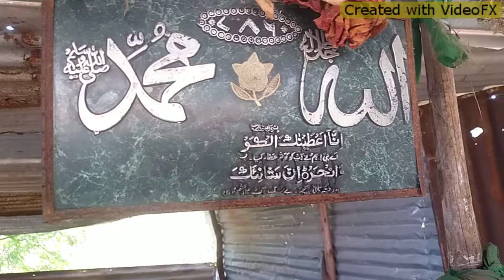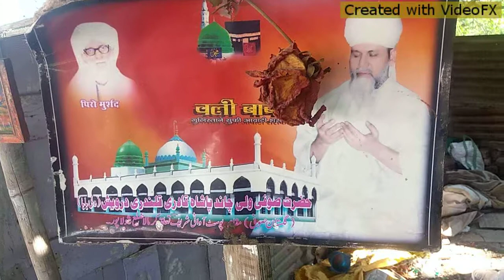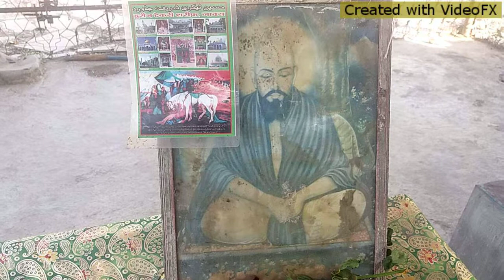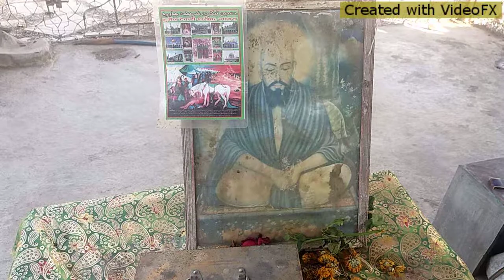Hazrat Syed Nasir Jung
Shaikh Ahsan Kadri